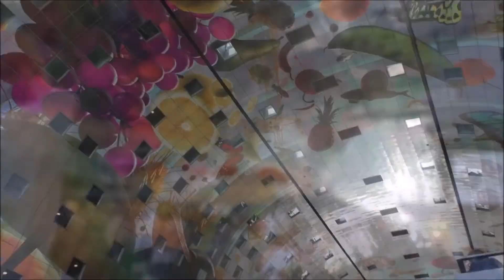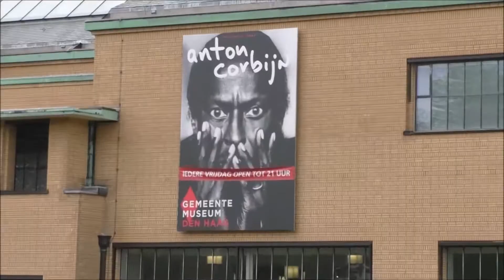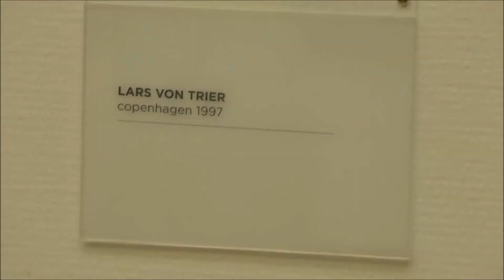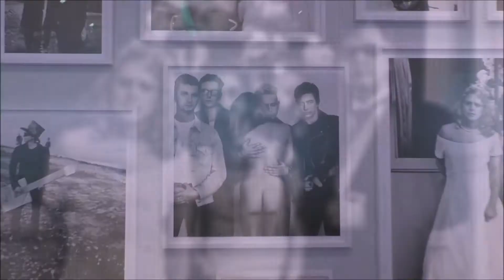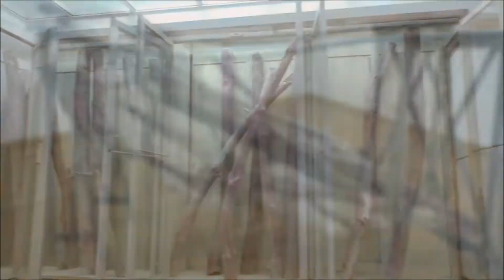A weekend in Holland, May 2015. Уикенд в Голландии. Май 2015.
A weekend in Holland: Gouda: pottery fair, Rotterdam, the Hague: Mauritshuis, Gemeentemuseum: Anton Corbijn, Berlinde De Bruyckere, etc., beach kiting.
Голландский уикенд: Гауда: гончарная ярмарка; Роттердам; Гаага: Маурицхёйс, Муниципальный музей: Антон Корбайн, Берлинде де Брёйкере и т.д., кайтинг на пляже